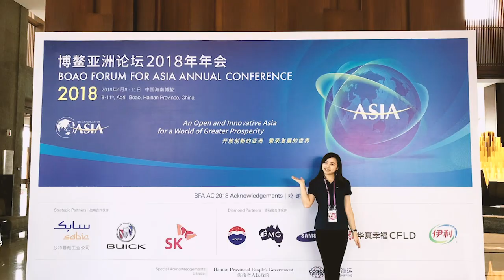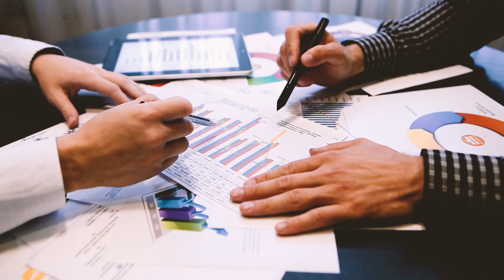BeYourSpark | Agnes Fong (QFIN 2018), Associate Banker, Citibank Private Bank, Hong Kong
The private banker to-be, amateur barista, personal trainer and former “Most Outstanding Quantitative Finance Student” is ceaselessly learning and sharing what Agnes Fong (QFIN 2018) discovers to add value to people’s lives, all while building a career around everything that she loves.